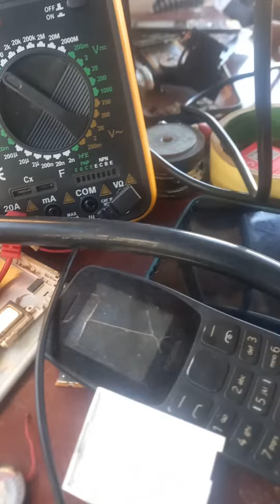All 20 legs screen light jumper solution